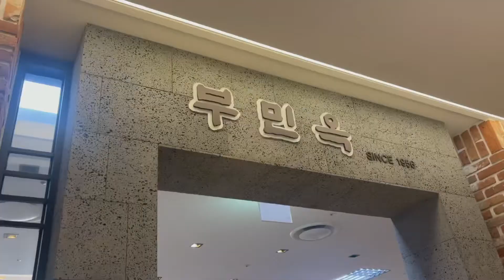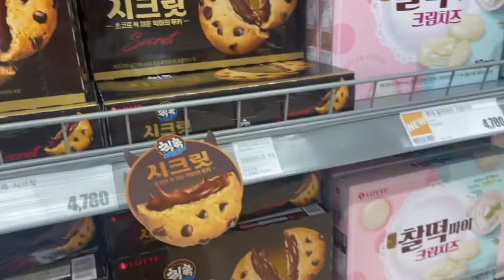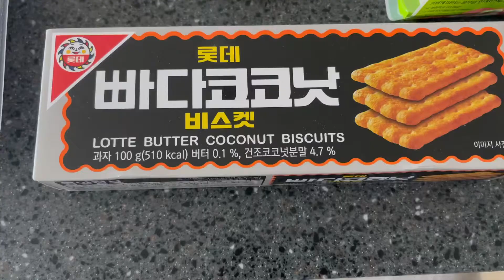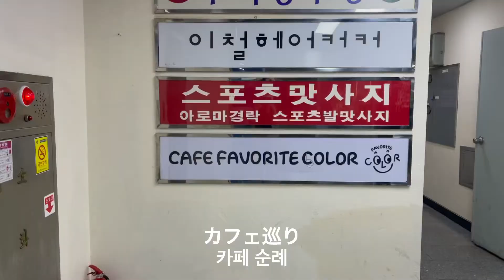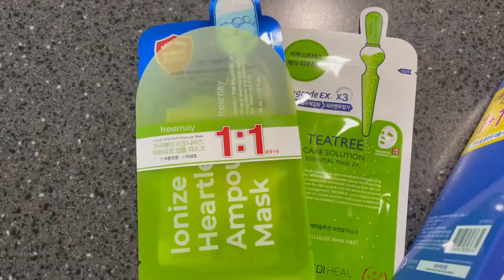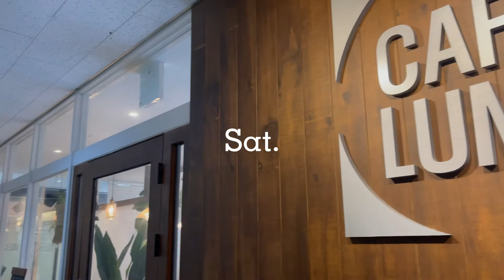vlog#5 韓国に住む日本人主婦の日常 주한 일본인 주부의 일상 韓国カフェ巡り お菓子教室 食料品購入 카페 과자교실 식료품 구입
こんばんは♪peony5です♡

韓国語の字幕が間違っている可能性がありますが、温かい目で見て頂けると幸いです。

カフェ巡りが趣味でよくコーヒーを飲みに行っています。何気ない日常の一コマですが、楽しんで見て頂けると嬉しいです。

もう6月ですね。蒸し暑くなってきました。お体ご自愛ください♡